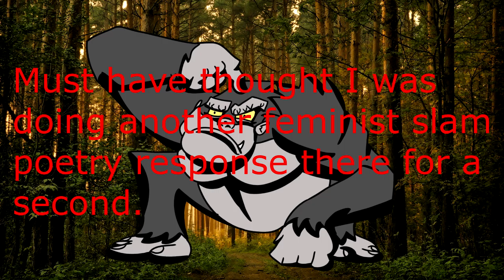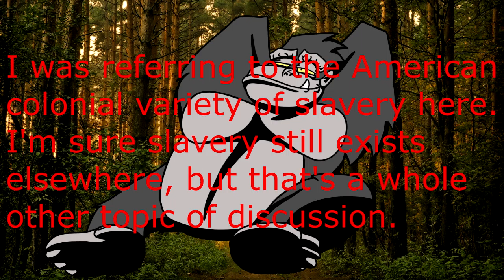Black Hitler and his Greedstapo Want Reparations for Uhura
I think the vitriol came out in force for this one, because the racism and stupidity on display just infuriates me. “Beast Mode” was well and truly engaged towards the end there. I hope you enjoy this video, I literally got a headache several times while making it. Live long and prosper. ;-)

Links
Gary Orsum’s response (because fuck the “original” video and the pieces of shit who made it)